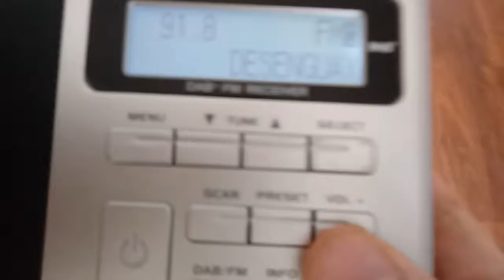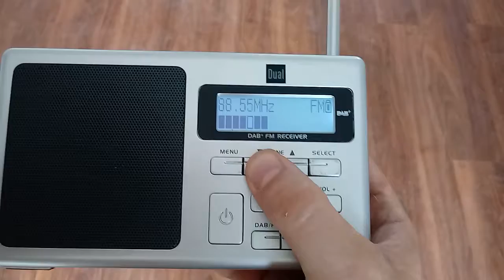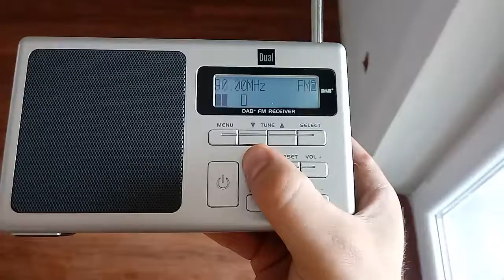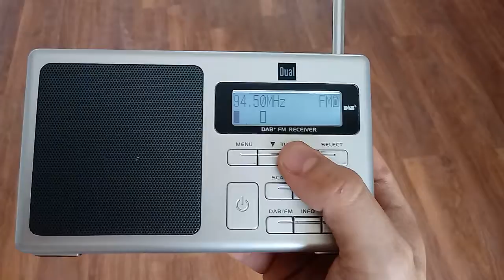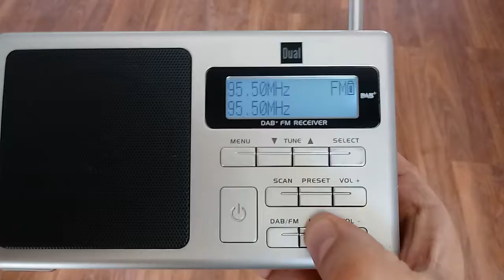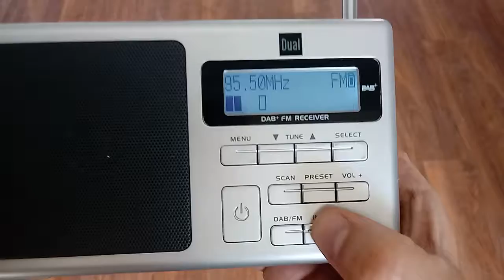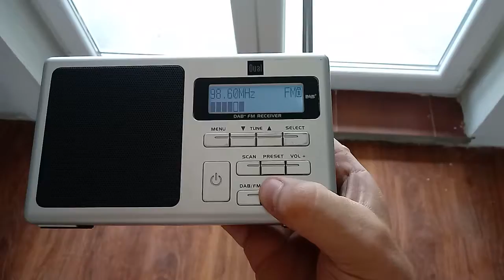Sporadic e Włochy cz.1